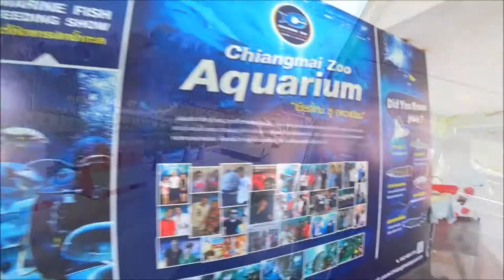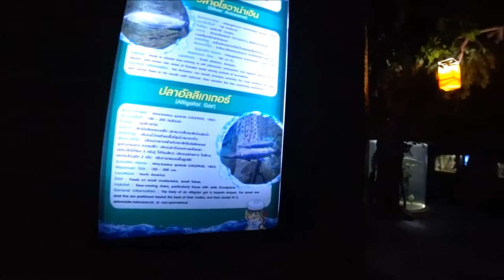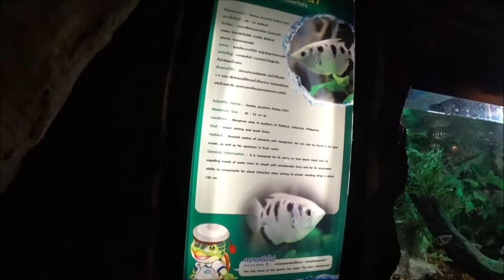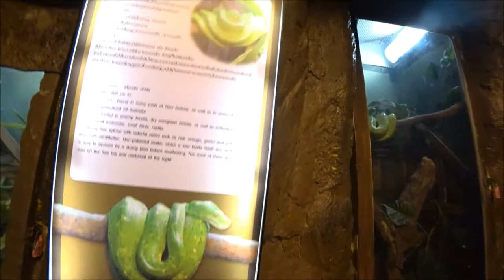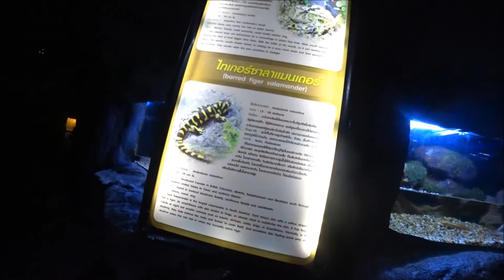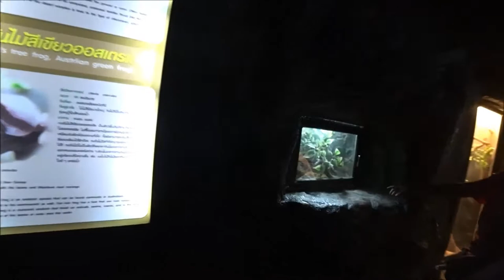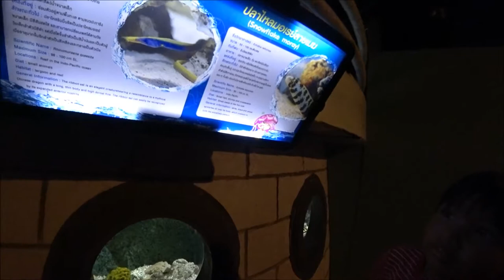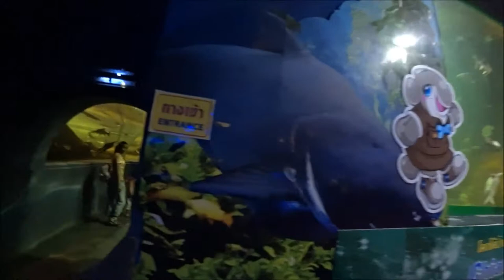อควาเรียม เชี่ยงใหม่/ Aquarium Chiang Maiเที่ยวเพลิ๊นเพลิน Tiewploenploen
เป็นอีก 1 สถานที่ที่แนะนำเลยนะครับ ถ้าคิดจากราคาค่าเข้าชม ถือว่าคุ้มมากๆ ด้านในจัดแสดงพันธ์ปลา มีทั้ง ปลาน้ำจืด และ ปลาน้ำเค็ม และยังมีอุโมงค์ชมปลาทั้ง  2 ประเภทครับ เหมาะทั้งเด็ก และผู้ใหญ่ครับ อคาเรียมจะอยู่ในส่วของสวนสัตว์เชียงใหม่นะครับ แนะนำอีก 1 อย่างนะครับถ้าไม่ได้นำรถไปเอง นั่งรถของสวนสัตว์จะดีที่สุดครับประหยัดมากๆ ครับ